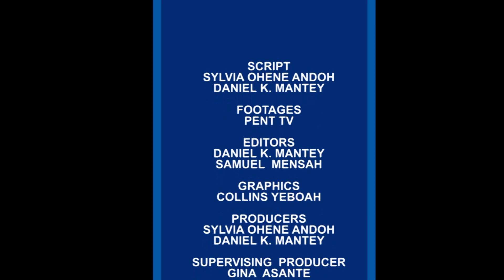Environmental Care Campaign - The Story So Far (Part 1)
The Environmental Care Campaign is an initiative of The Church of Pentecost in collaboration with the Government of Ghana and Zoomlion Waste Management Company Limited, aimed at sensitizing the public about the need to take care of the environment. The campaign has as its slogan: “Environment Care; My Responsibility” along with the hashtag